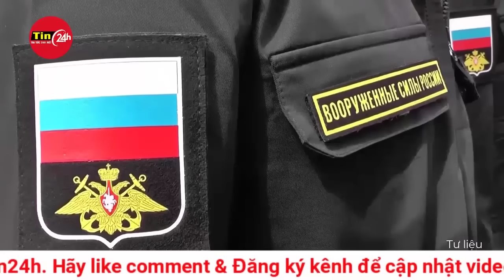Nga cảnh báo nóng kế hoạch Mỹ đưa tên lửa tới Đức, “Châu Âu sẽ là mục tiêu” | Tin24h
Nga dọa 'ngắm mục tiêu châu Âu' nếu Mỹ đưa tên lửa đến Đức
Điện Kremlin cảnh báo kế hoạch triển khai tên lửa của Mỹ tại Đức có thể khiến thủ đô các nước châu Âu trở thành mục tiêu của Nga.

"Châu Âu sẽ là mục tiêu của tên lửa Nga, nếu đất nước chúng tôi nằm trong tầm ngắm của tên lửa Mỹ ở châu Âu", Dmitry Peskov, người phát ngôn Điện Kremlin, nói trên kênh truyền hình nhà nước Russia 1 ngày 13/7. "Chúng tôi có đủ khả năng ngăn chặn những tên lửa này, nhưng nạn nhân có thể là thủ đô của những quốc gia đó".

Ông Peskov cũng ám chỉ rằng cuộc đối đầu như vậy có thể hủy hoại toàn bộ châu Âu, như cách Chiến tranh Lạnh làm Liên Xô tan rã. "Châu Âu không còn sống trong thời kỳ tươi đẹp nhất. Nếu họ chọn con đường như vậy, lịch sử lặp lại là điều không thể tránh khỏi", ông nói.

Nhà Trắng ngày 10/7 thông báo tại hội nghị thượng đỉnh NATO rằng Washington sẽ triển khai vũ khí tầm xa, trong đó có tên lửa hành trình Tomahawk, ở Đức từ năm 2026. Mỹ cho biết đây là biện pháp để tăng tính răn đe và năng lực phòng thủ của châu Âu.

"Việc triển khai vũ khí hiện đại sẽ chứng minh cam kết của Mỹ đối với NATO và những đóng góp của chúng tôi vào khả năng răn đe tích hợp của châu Âu", Nhà Trắng cho hay.